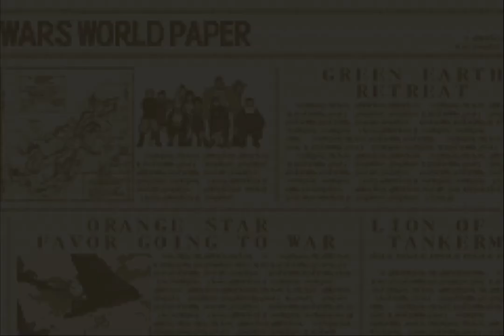[AW2: Andy's Adventure War Room] Ace Lake (300 S-Rank/Sami/10 Days)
Map: Ace Lake
Days Taken: 10
CO Used: Sami
Days To Beat: 20?

There's also an Any CO strategy to win in 11 turns that plays almost the same way if that's what you're feeling. Could definitely be optimized further, probably with a cheeky APC HQ capture instead, but I didn't pursue it further.

Important Note: These are going to be -mostly- optimized runs unlike most of my other Advance Wars videos! Most of these strategies could almost definitely be beaten faster with some theorycrafting, but I'm generally going to post the first run that I've personally optimized and gets me a 300 to keep up with daily uploads, so some levels will be less clean than others. The AI might--and likely will on occasion--move differently, and your RNG for the luck damage might be different (I.E. 76% might be an 8 for me, but a 7 for you, which will prevent the unit from retreating to heal at 2hp or less!). Be aware! Levels that can be done by any CO will be done with Andy (and no COP).

I'm just posting these for posterity and anyone interested!